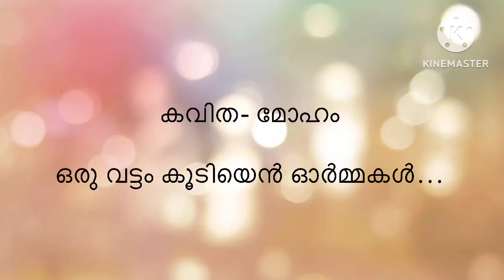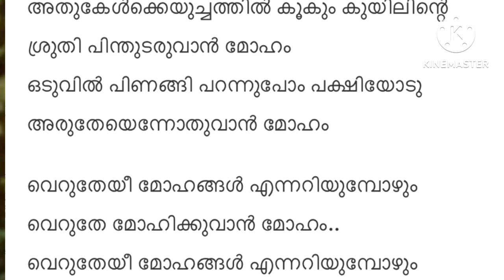കവിത -ഒരു വട്ടം കൂടിയെൻ ഓർമ്മകൾ..